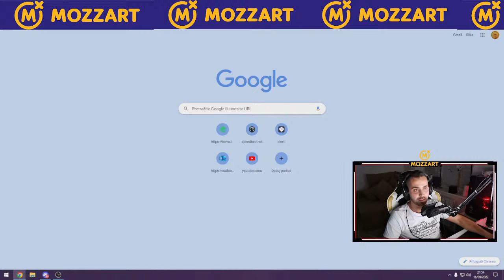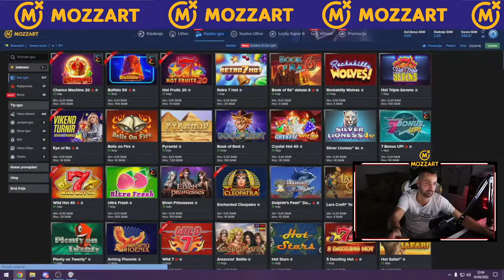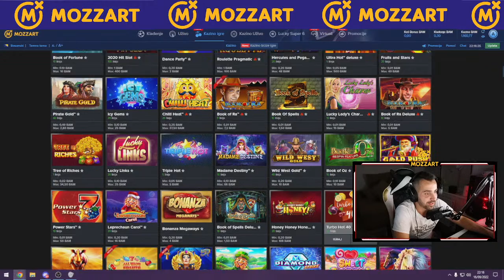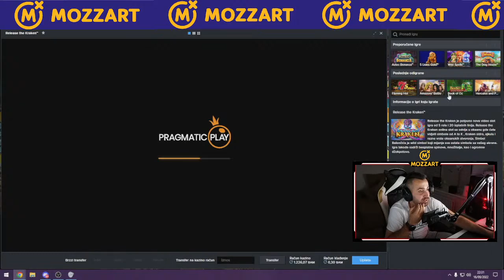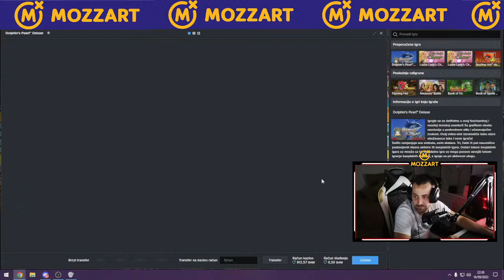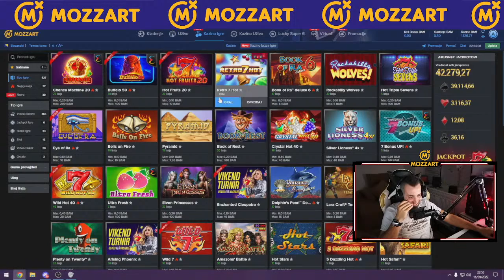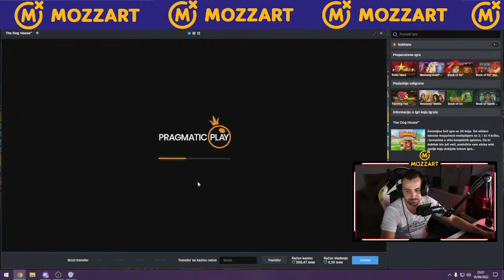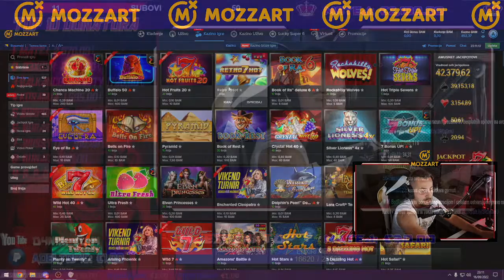Veceras Bonanza 200 Bay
Podržite stream sa  share & follow !